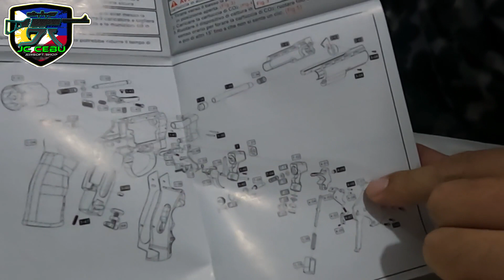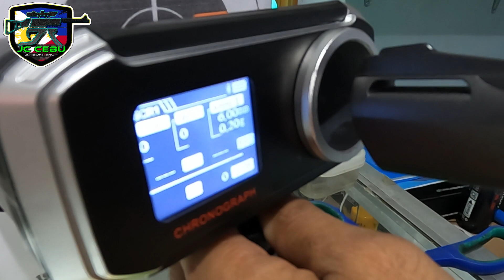WG 703 REVOLVER MAGNUM LONG I CO2 AIRSOFT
WG 703 REVOLVER MAGNUM LONG
Powered by Co2 Airsoft gun